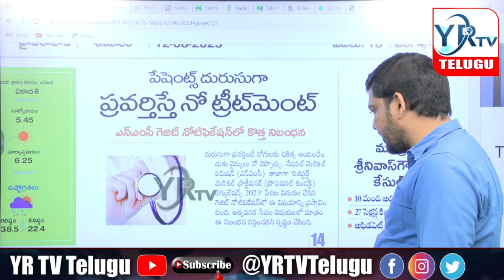డాక్టర్ల కొత్త రూల్స్ మరి పేషెంట్ల పరిస్థితి ఏంటి...?| YR TV Telugu